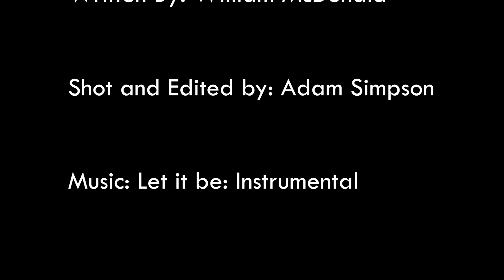Johno | The Story of a North Queensland legend | A Micro-Documentary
Johno (Johnson) from Johno's Blues Band, the Cairns icon and his story.

Written by William Macdonald
Shot and edited by Adam Simpson